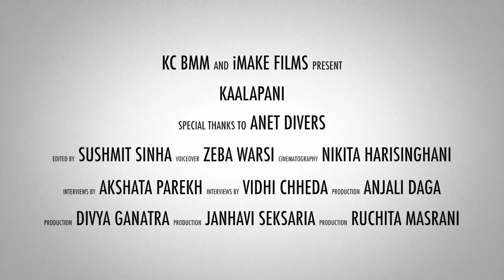Kaalapani - Trailer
In the heart of rich flora and fauna, the biggest biodiversity centre, lies an archipelago of beautiful, yet isolated islands; the hub of fisheries, the attraction of coral reefs, the sea of tourism; yet, all is not as bright as it seems to be. The story of one of the most beautiful union territories of India and the grave danger it faces. Presenting to you, Kaalapani.